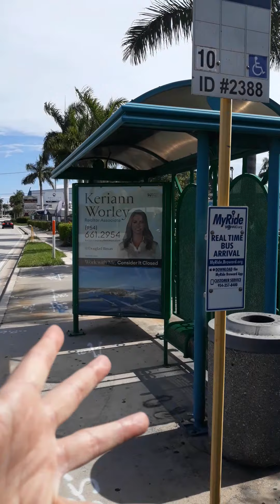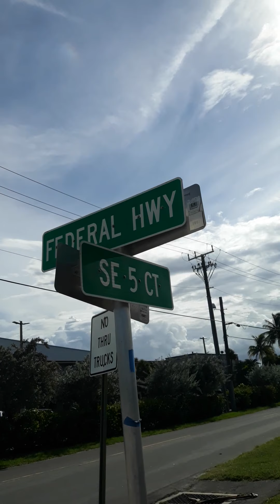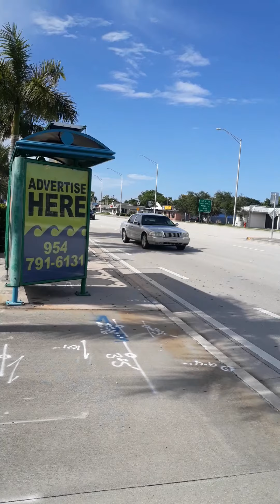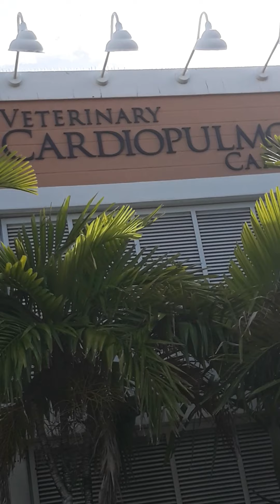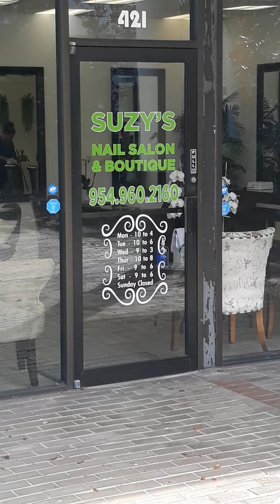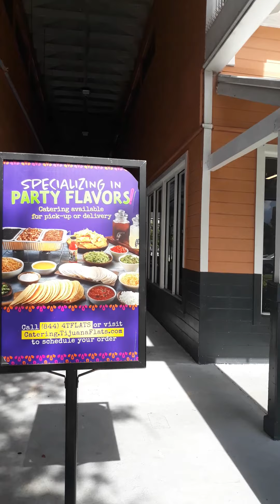plaza on federal highway in pompano beach. ( florida)